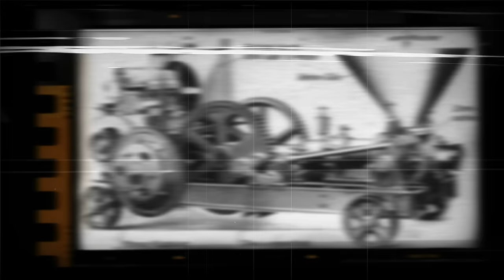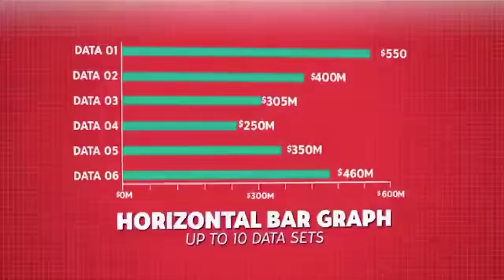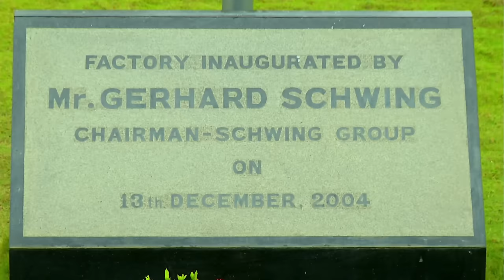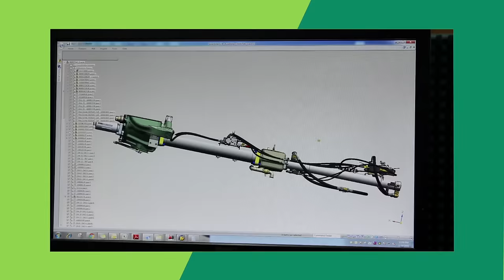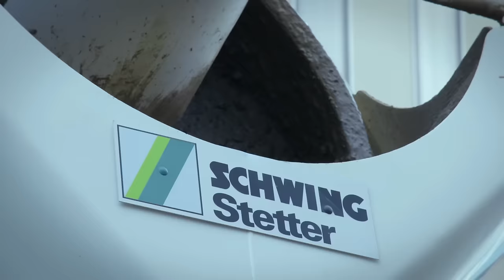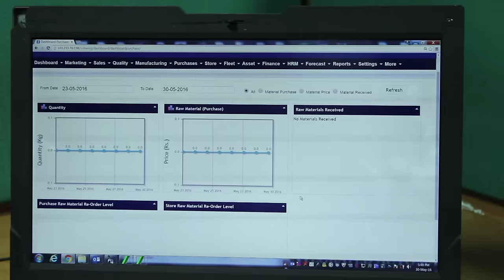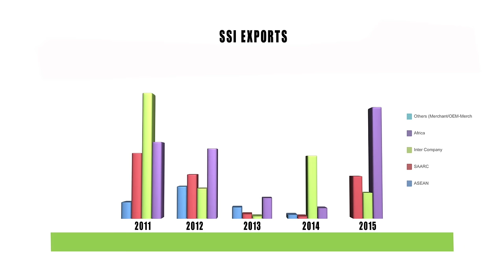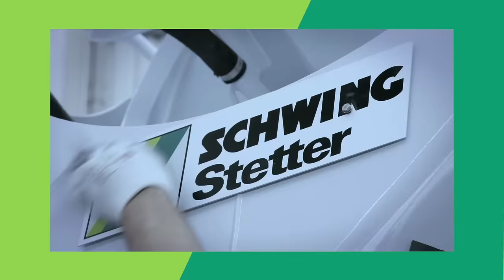SCHWING Stetter India - Corporate Video (2016)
Schwing Stetter India, a 100% subsidiary of the Schwing Group of companies GMBH was incorporated in the year 1998. We are the pioneer of Concrete Construction equipment manufacturing in India catering to the customers with world class concreting equipment.